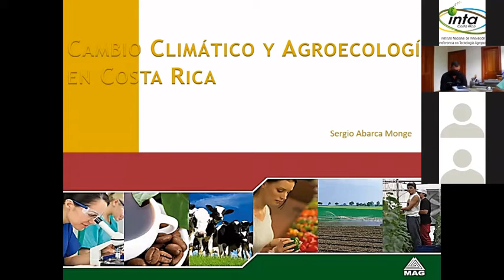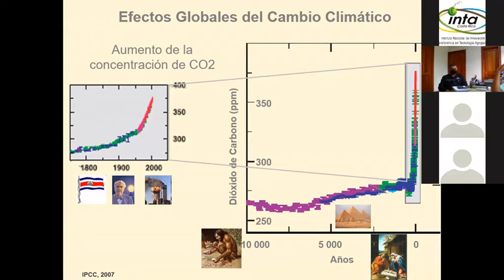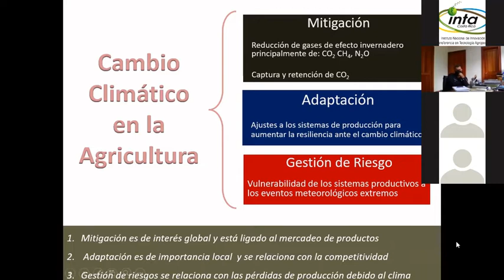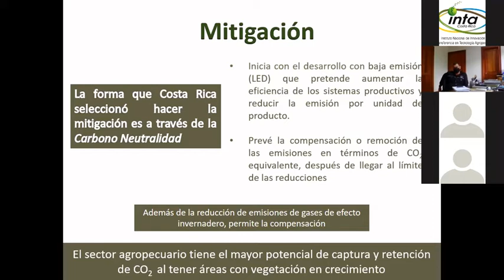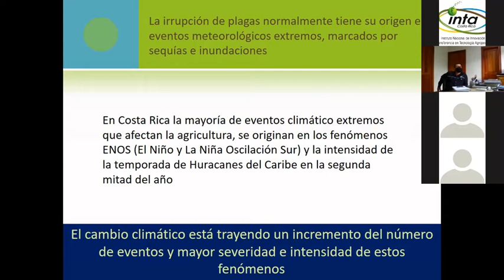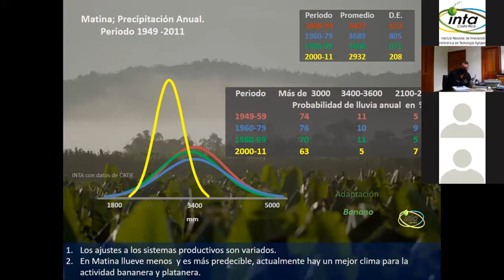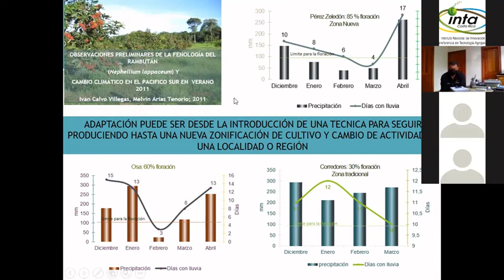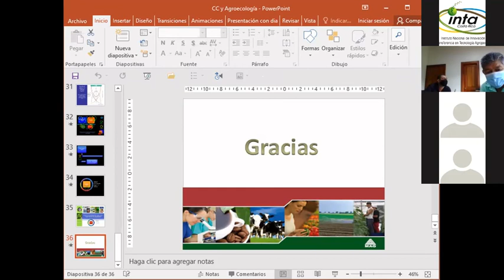Charla virtual: Cambio climático y agroecología en Costa Rica